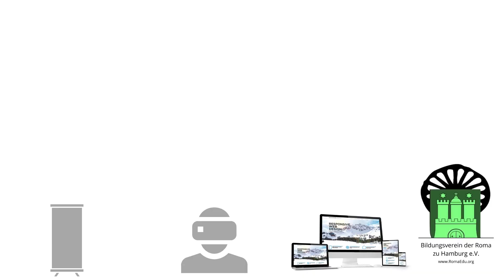"PEMPE, ALBINE UND DAS EWIGE LEBEN DER ROMA UND SINTI" Oratorium. Nur Audio Kurz. Marko D. Knudsen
Sprecher : Marko D. Knudsen
Kurze Version nur Audio.
PEMPE, ALBINE UND DAS EWIGE LEBEN DER ROMA UND SINTI       Oratorium zum Porajmos von Michael Batz und Stefan Romeyan
Aufnahme in Festsaal des Hamburger Rathauses.